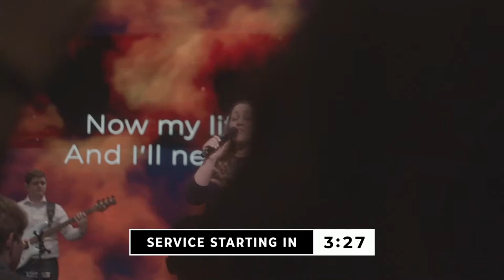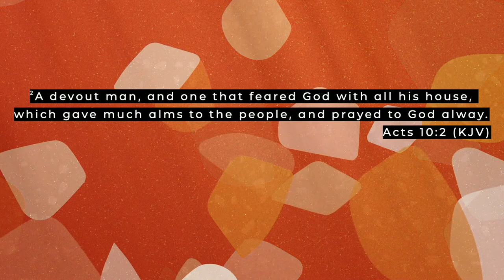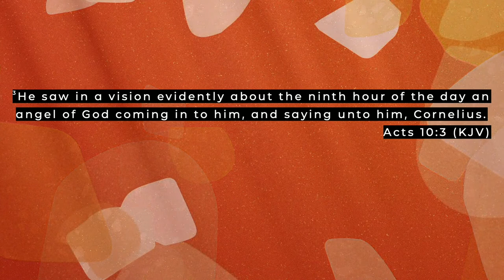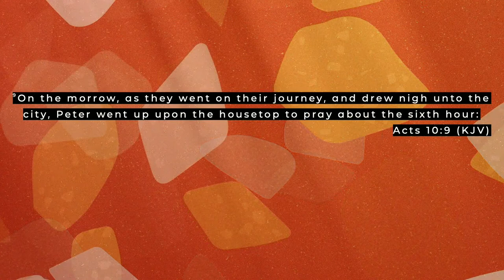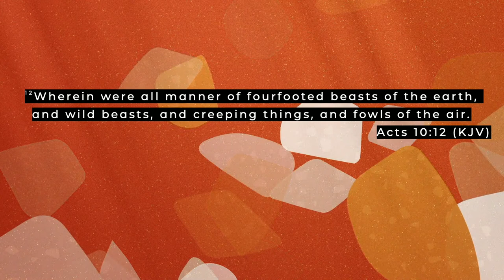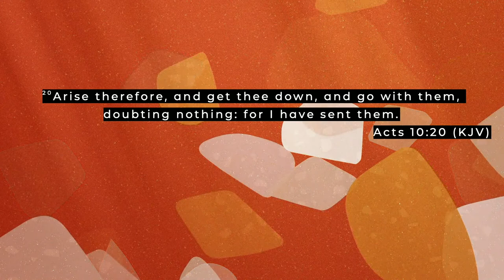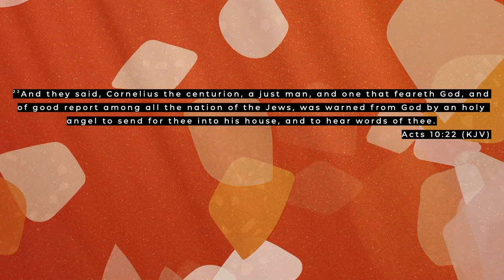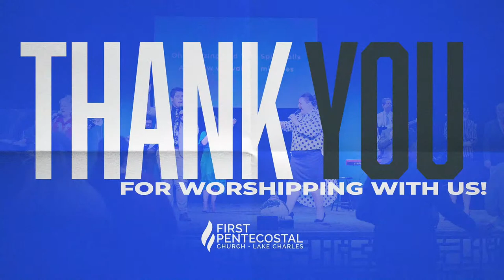Sunday | June 26, 2022 | "The Sleeper" | Pastor Jeffery Ralston